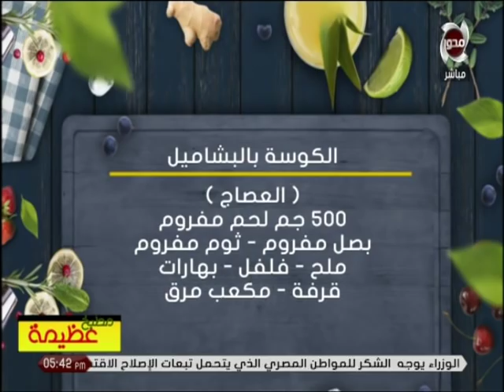مطبخ عظيمة | طريقة عمل الكوسة البشاميل مع الشيف عظيمة